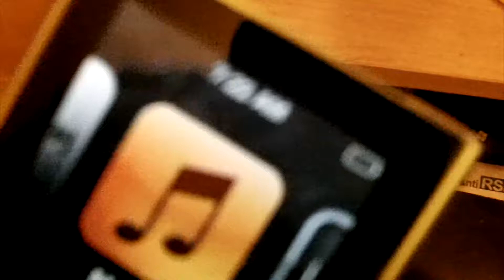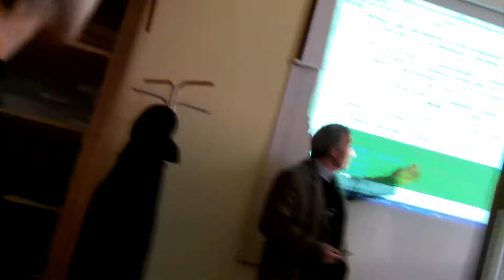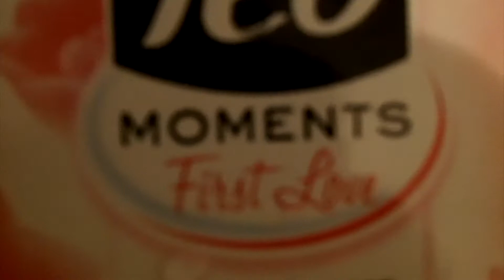CHARACTER EPILEPCY - 11/22/12 - 834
- That is the most amazing video going on in the Internet : ) Love it!

I know! I know! That was nothing like the Doctor! I know. But yet I would love to get in that character. Some how getting in character is starting to interest me lately I like seeing people snaping out of character or bee in one : )